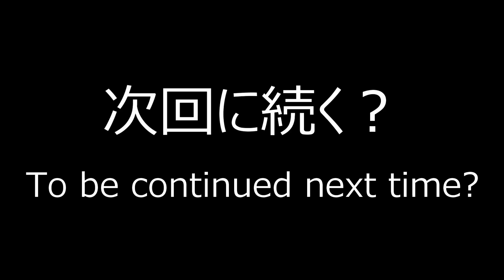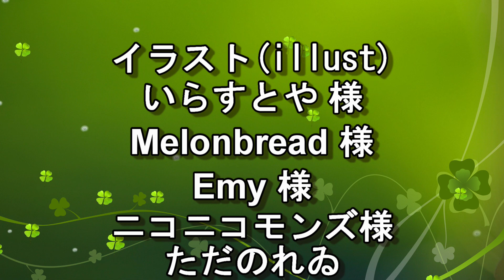【声劇/一人/シチュボ】少女漫画のよくある冒頭を演じてみた!!/I acted out the beginning of a shoujo manga【ただのれゐ/Vtuber】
あの方は名前が全くおもいつかなかったのであの方ですｗｗｗ
I couldn't think of his name at all, so that's him lol

Reiyansからのリクエストです♥
なんなりとお楽しみください❤

240名以上の皆様ありがとうございます//